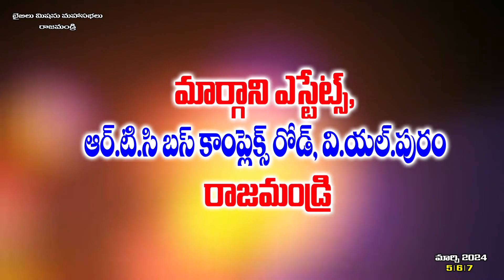BIBLE MISSION 57TH CONVENTIONS,OLEEVALA MANDHIRAM,RAJAHMUNDRY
అందరికి మరనాత
 అందరికి మా ఆహ్వనము
"మన స్వజనుల యొద్దకు,మన జన్మభూమికి వెళ్ళుదము రండి."యిర్మియా 46:16
 బైబిలుమిషన్ పుట్టినిల్లు(జన్మస్దలము) రాజమండ్రి లో దైవజనులు యం. దేవదాసు అయ్యగారి ద్వారా 1938వ సం.ములో ప్రారంభించబడి,రెవ యన్.సుదర్శనరావు అయ్యగారి ద్వారా కొనసాగించబడి,నేటికిని విజయవంతముగాను,అనేకులకు ఆశీర్వాదకరముగ జరుగుచున్న బైబిలుమిషను పుట్టింటి మహాసభలకు మిమ్ములను ప్రేమతో ఆహ్వానించు చున్నాము
ప్రార్దించండి, ప్రాల్గొనండి,ప్రభువు ఆశీర్వాదములు,పుట్టింటి మహాసభలు దీవెనలు పొందండి.ఈ సంవత్సరము 2024 మార్చి 5,6,7 తేదిలలో ఆర్ టి సి బస్ కాంప్ల్సెస్ రోద్ లో మార్గాని ఎస్టేట్స్ నందు జరుగును.ప్రార్దించండి